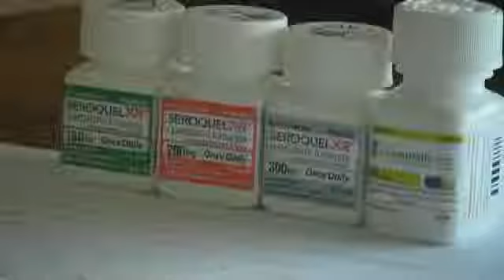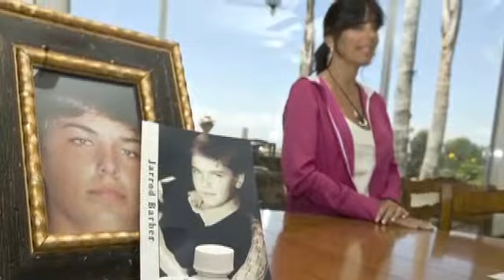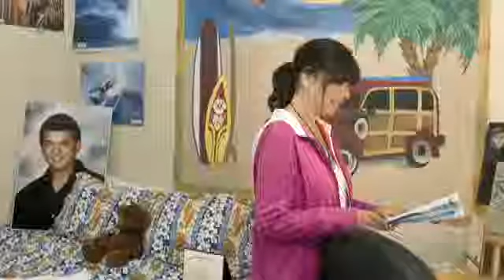Mother speaks out about drug epidemic - 2010-06-11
Jodi Barber and her family are speaking out about the prescription drug epidemic that is claiming the lives of young people across the country. Video by Tanya Lyon. Published on 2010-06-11